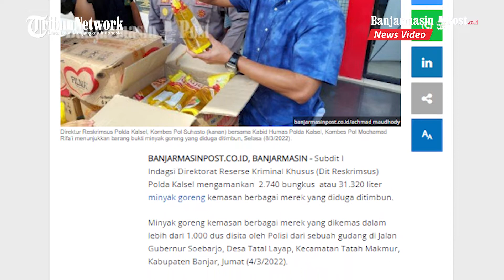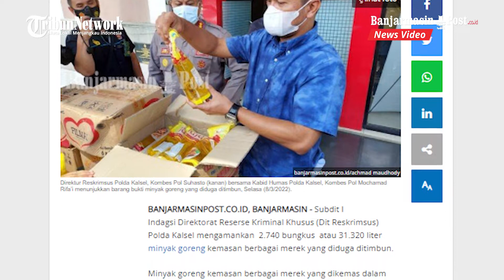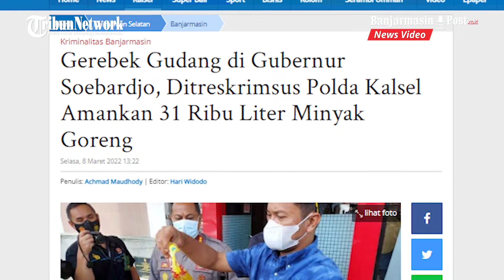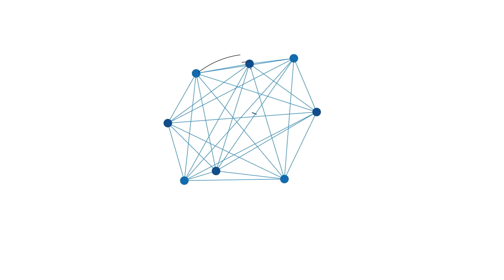Terbongkar Simpanan 31 Ribu Liter Minyak Goreng, Polda Kalsel Gerebek Gudang di Gubernur Soebardjo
BANJARMASINPOST.CO.ID, BANJARMASIN - Dalam kondisi keterbatasan stok minyak goreng sebagai komoditi yang sangat dicari-cari masyarakat saat ini, ada saja oknum tak bertanggungjawab yang diduga melakukan penimbunan minyak goreng di Kalimantan Selatan (Kalsel).

Penimbunan salah satu bahan pokok penting ini diungkap oleh Subdit I Indagsi Direktorat Reserse Kriminal Khusus (Dit Reskrimsus) Polda Kalsel.

Sebanyak 2.740 bungkus atau 31.320 liter minyak goreng kemasan berbagai merek yang dikemas dalam lebih dari 1.000 dus disita oleh Polisi sebagai barang bukti.